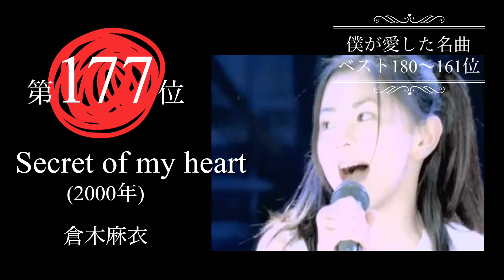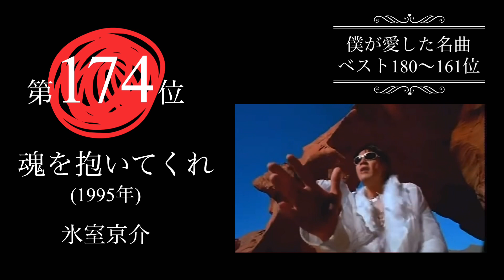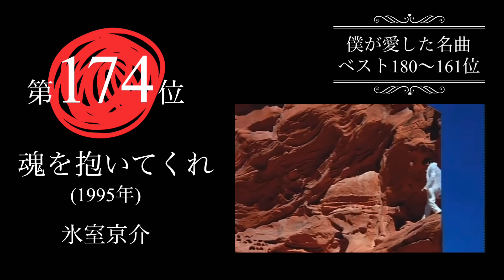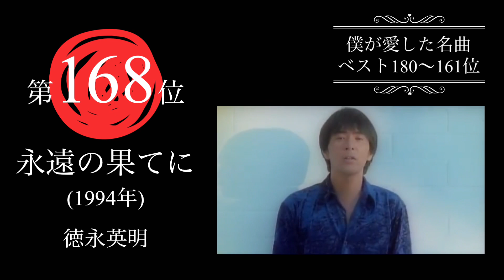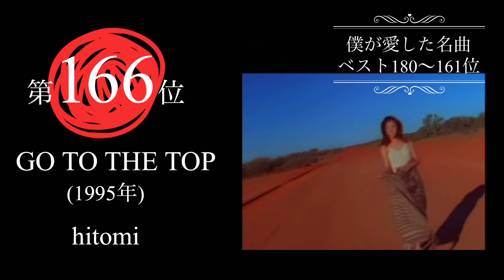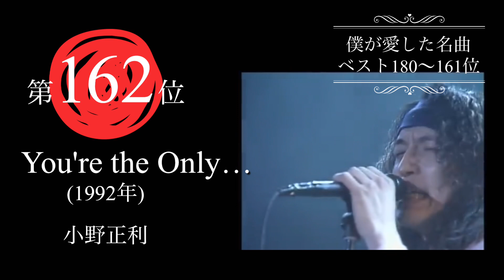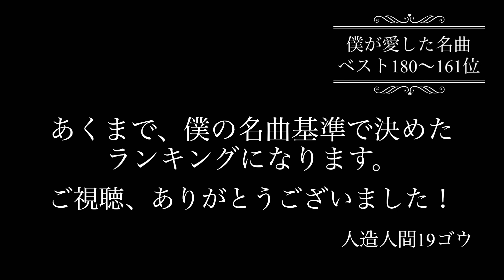歴代ベスト180位〜161位(僕が愛した名曲ランキング)隠れ名曲集です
全曲超名曲！昭和、平成、令和の名曲集　歴代名曲cdランキング
J-POP
ひげだんブラザーズ
shelaシェラRED LOVE again
倉木麻衣Secret of my heart
徳永英明永遠の果てに
氷室京介魂を抱いてくれVirgin beat
ちゃんみなI’m a Pop
King Gnu 飛行艇
move Gamble Rumble
藤井風帰ろう
1,000,000 MONSTERS ATTACK
SOUL'd OUT
ジュディマリクラシックJUDY AND MARY
hitomi GO TO THE TOP
aiko初恋
You're the Only…小野正利
CHAGE&ASKAの隠れ名曲BIGTREE